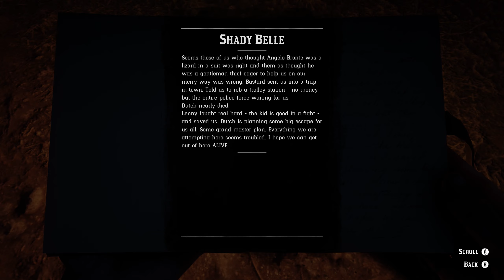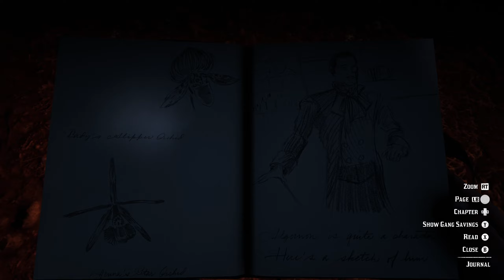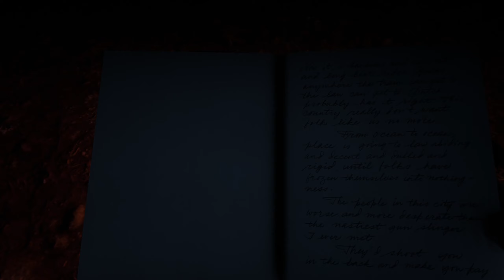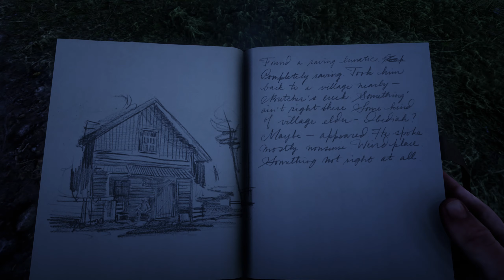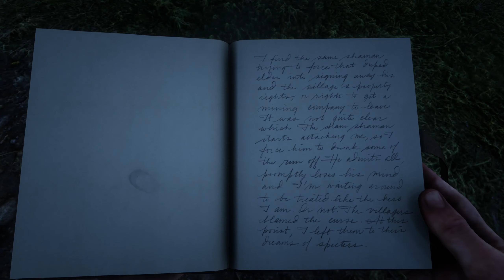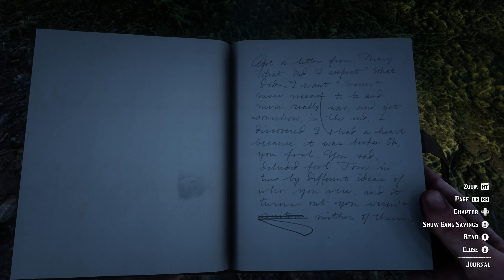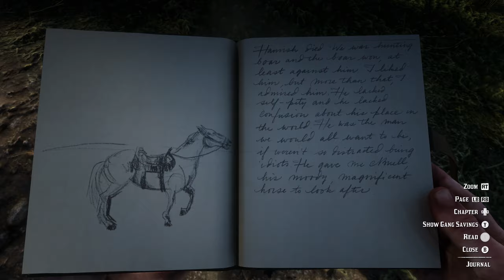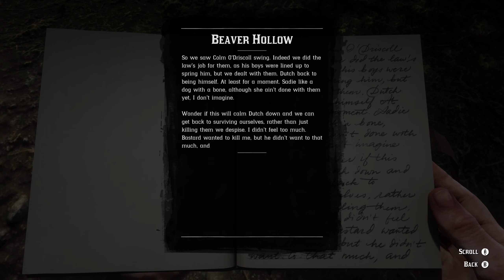For Jakey. - Red Dead Redemption 2 [PC] - Part 79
Nakey Jakey that is.

Red Dead Redemption 2 is an action-adventure game developed and published by Rockstar Games. It was released for the PlayStation 4 and Xbox One in October 2018, and for Microsoft Windows in November 2019. The game is the third entry in the Red Dead series and is a prequel to the 2010 game Red Dead Redemption. The story is set in 1899 in a fictionalized representation of the Western, Midwestern and Southern United States and follows outlaw Arthur Morgan, a member of the Van der Linde gang. Arthur must deal with the decline of the Wild West whilst attempting to survive against government forces, rival gangs, and other adversaries. The story also follows fellow gang member John Marston, the protagonist of Red Dead Redemption.

The game is presented through both first and third-person perspectives, and the player may freely roam in its interactive open world. Gameplay elements include shootouts, heists, hunting, horseback riding, interacting with non-player characters (NPCs), and maintaining the character's honor rating through moral choices and deeds. A bounty system similar to the "wanted" system from the Grand Theft Auto franchise governs the response of law enforcement and bounty hunters to crimes committed by the player. Red Dead Online, the online multiplayer mode of the game, was released as a beta version in November 2018 before a full release in May 2019.

The game's development began soon after Red Dead Redemption's release and was shared between all of Rockstar's studios worldwide. The development team drew influence from real locations as opposed to film or art, focused on creating an accurate reflection of the time period with the game's characters and world. The game was Rockstar's first built specifically for the consoles, having tested their technical capabilities while porting Grand Theft Auto V to the platforms. The game's soundtrack features an original score composed by Woody Jackson and several vocal tracks produced by Daniel Lanois.

Broadly anticipated and marketed before release, Red Dead Redemption 2 broke several records and had the second-biggest launch in the history of entertainment, generating $725 million in sales from its opening weekend and exceeding the lifetime sales of Red Dead Redemption in two weeks. It received widespread critical acclaim, with praise directed at its story, characters, open world, graphics, and considerable level of detail. Considered as an example of video games as an art form, it won year-end accolades including Game of the Year awards from several gaming publications. It is among the best-selling video games of all time with over 26.5 million copies shipped.